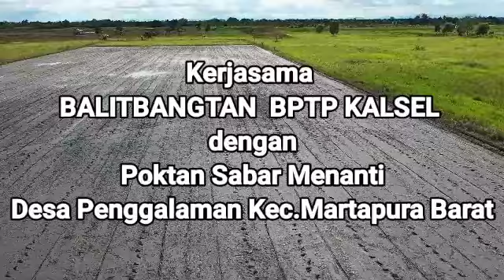VideoDrone Hilirisasi Teknologi dan Inovasi Balitbangtan Bptp Kalsel. Demplot Atabela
Video dokumentasi kegiatan demplot padi varitas inpari 32 dengan cara tanam menggunakan alat tanam benih langsung si poktan sabar menanti desa penggalaman kec.Martapura barat kab.Banjar